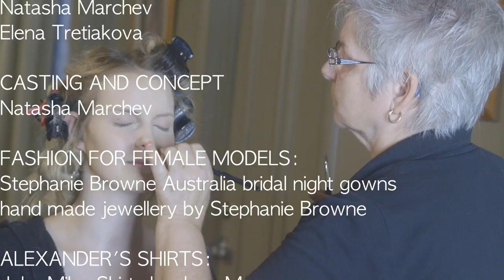Alexander Montgomery at the Herbal Lore Castle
Alexander Montgomery photo shoot at the Herbal Lore Castle

Cinematography / Editing by Adam J Marsh @ Moment 2 Moment Pictorial & Cinematic

MODELS: Alexander O. Montgomery, Trish DeVi / Tritia DeVisha, Maggie McGuire (p. Sharnie McGuire) , Alina Berceanu, Jocelyn Yee

STYLING: Chelsea Browne, Natasha Marchev, Elena Tretiakova

CASTING AND CONCEPT: Natasha Marchev

FASHION FOR FEMALE MODELS: Stephanie Browne Australia bridal night gowns and hand made jewellery by Stephanie Browne

ALEXANDER'S SHIRTS: John Miles Shirts by Jane Menz

PERSONAL WARDROBE: Alexander O. Montgomery, Elena Tretiakova, Natasha Marchev, female models' personal wardrobe

PROPS: Elena Tretiakova's personal belongings and Herbal Lore liqueurs and props

ON STAGE PHOTOS: Tony Collins and Erkin Kalayci

MUAH AND HAIR: Monika Hodkinson (head of MUAH group) and Yiya Xu

BACK AND FRONT STAGE ASSISTANCE: Michael Marchev

SPECIAL THANKS: Neva Weber and Guna Segar

LOCATION: Herbal Lore Liqueurs with Sue and Roger

HERBAL LORE CASTLE PHOTO SHOOT WITH ALEXANDER MONTGOMERY exclusively for Bohemian Rhapsody Weekly Magazine and MARQUIS FASHION MAGAZINE